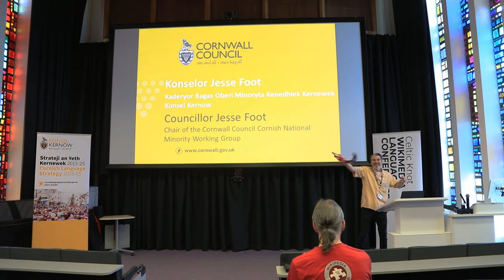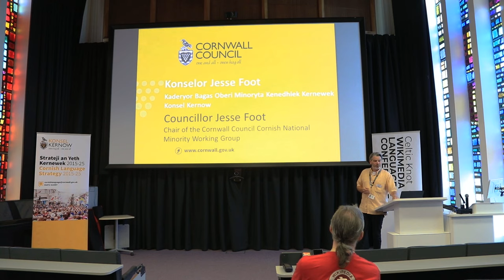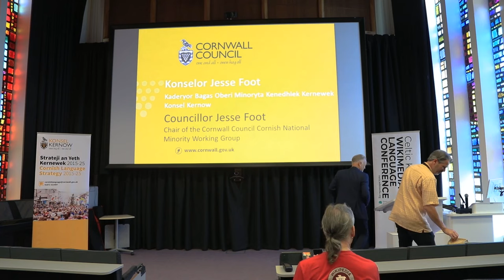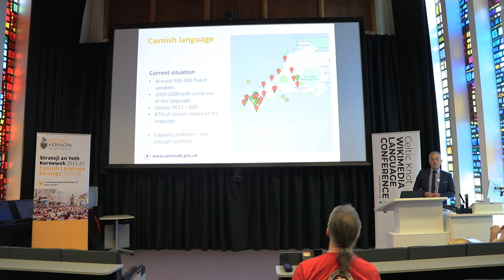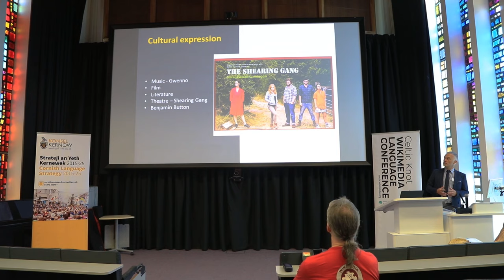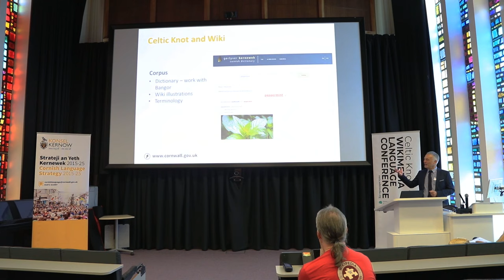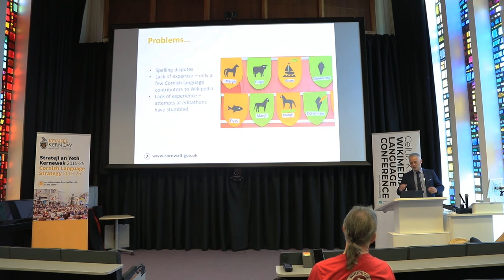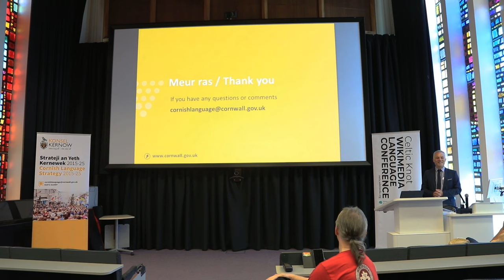Jesse Foot and Mark Trevethan - Introduction and Welcome | Celtic Knot 2019